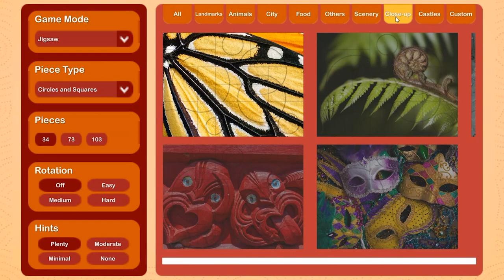Puzzle Vacations: Australia and New Zealand Game Trailer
Travel across Australia and New Zealand without leaving home! Relax and enjoy more than 120 unique puzzles featuring high-quality images showcasing the landscape and culture from the land down under! With puzzles in sizes up to 400 pieces, it's the easiest and most relaxing way to travel!

Available for Game Club members on May 22nd, 2023.